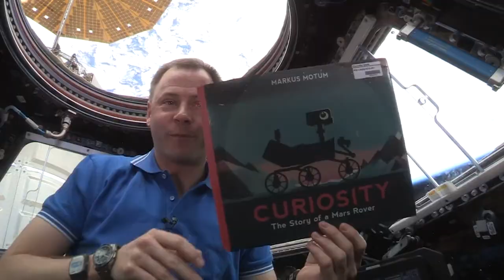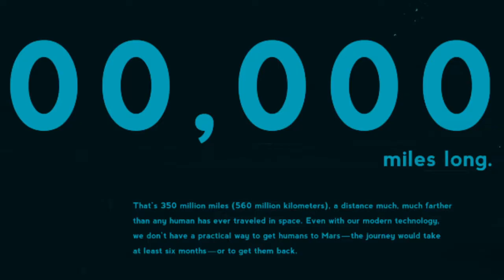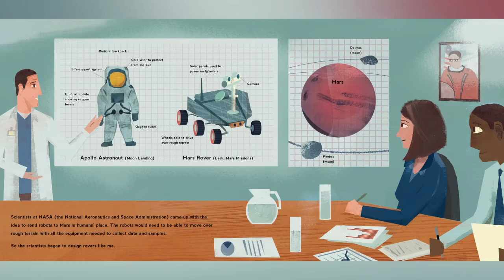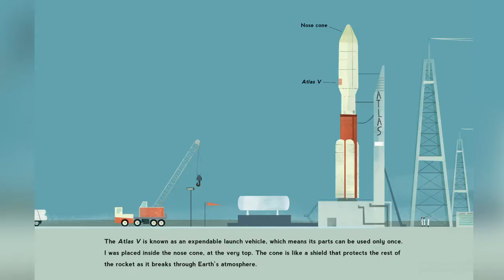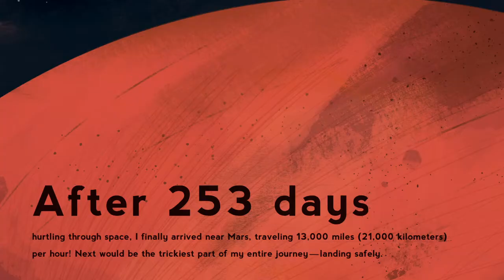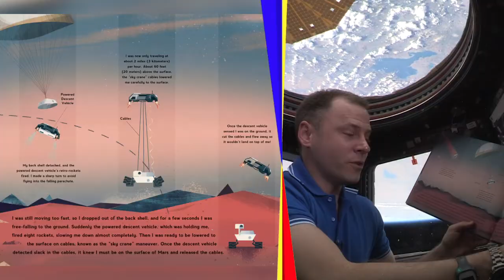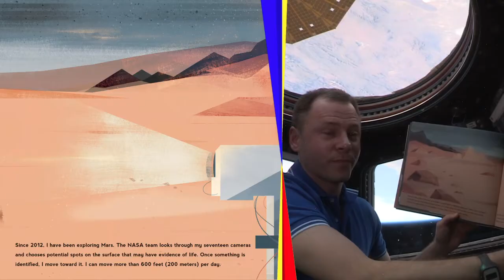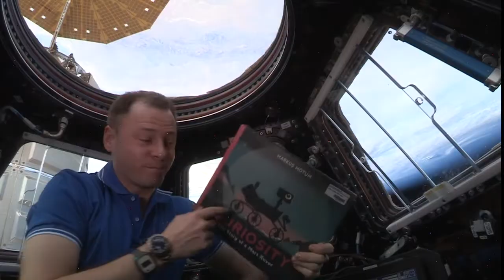Curiosity: The Story of a Mars Rover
Written and Illustrated by: Markus Motum
Read by: Astronaut Nick Hague

Maybe you remember when a little robotic spacecraft landed on a far-off planet. On August 6, 2012, the rover Curiosity touched down on the rocky surface of Mars — and now she’s ready to guide you through her journey firsthand. From idea to creation and beyond, this fact-filled, stylish book introduces readers to Curiosity and her mission: to discover more about the red planet and search for evidence of life. How did Curiosity get her name? What tools does she use to carry out her tasks? In her own voice, the popular NASA rover tells how and why she traveled more than 350,000,000 miles to explore a planet no human has ever visited . . . and what she’s been doing there. In his debut picture book, Markus Motum brings Curiosity’s story to life in vivid color: the deep blues of space set off the warm, rusted hues of Mars’s dusty red surface, marking this lovable rover and her mission as something special — truly a world apart.

CURIOSITY: THE STORY OF A MARS ROVER. REPRODUCED BY PERMISSION OF THE PUBLISHER, CANDLEWICK PRESS, SOMERVILLE, MA, ON BEHALF OF WALKER BOOKS, LONDON.